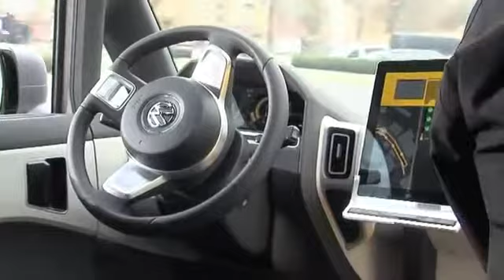►2014 NEW Volkswagen eT! Steering via joystick